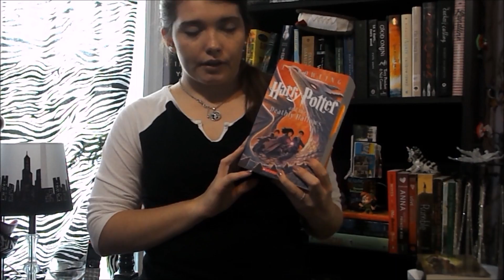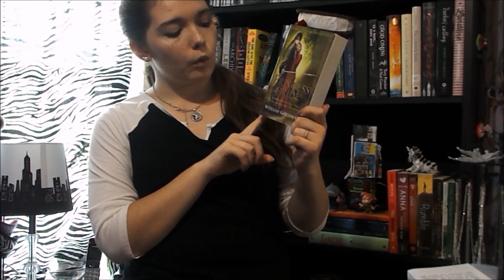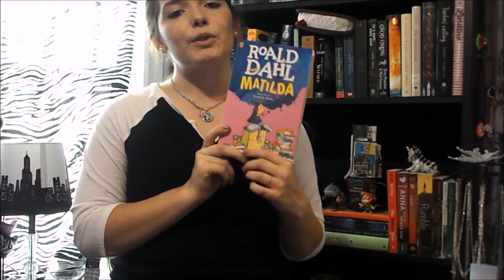June TBR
These are the books I want to read this month.